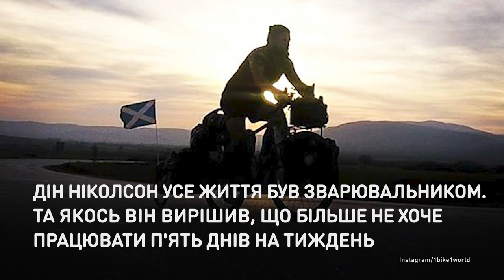Кошка в корзине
Велосипедист путешествует по миру вместе с кошкой,
которую встретил в дороге.
Дин Николсон оставил работу и уехал путешествовать по миру. Приближаясь к границе с Черногорией, он услышал жалобное мяуканье и увидел брошенного на произвол судьбы котенка. Шотландец так привязался к кошке, что назвал ее Нала и взял с собой в дальнейшее путешествие.

Велосипедист мандрує світом разом із кицькою,
ку зустрів у дорозі.
Дін Ніколсон залишив роботу та поїхав мандрувати світом. Наближаючись до кордону з Чорногорією, він почув жалісне нявчання і побачив покинуте напризволяще кошеня. Шотландець так прив'язався до лагідної кицьки, що назвав її Нала і взяв із собою в подальшу подорож.